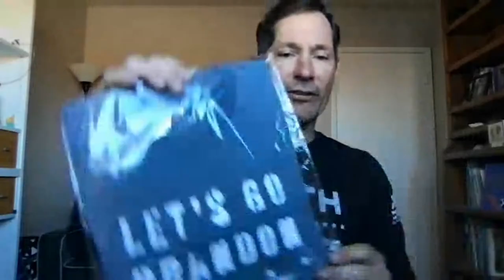COS Live! Ep. 196: Gold Star Father Fights Feds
After a preliminary yet significant victory for Convention of States in Massachusetts (yes, Massachusetts!) State Representative and Gold Star Father Steven G. Xiarhos will tell us how. Share the petition ️➡️